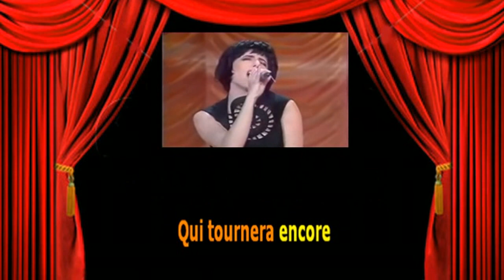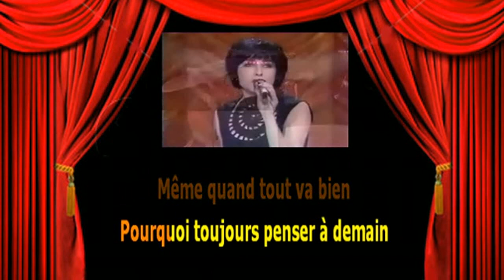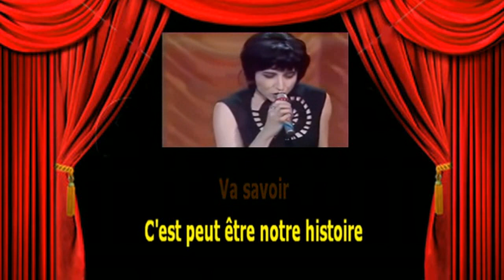Karaoké Liane Foly Va savoir